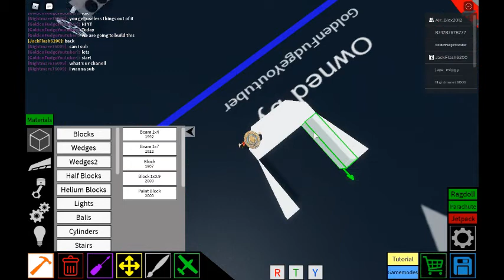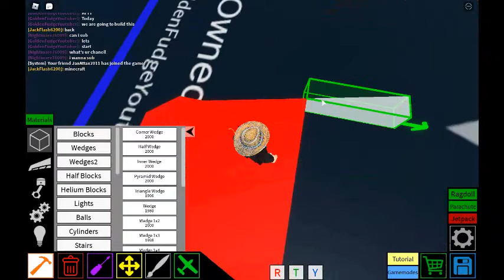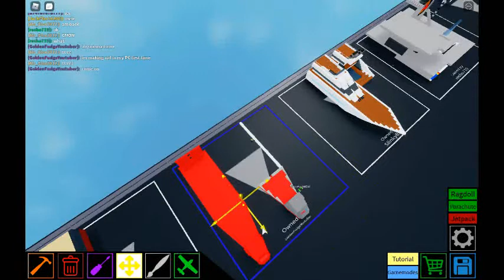CARGO SHIP TUTORIAL plane crazy part 1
Hi guys! today this is ur starter boat! liek and sub!